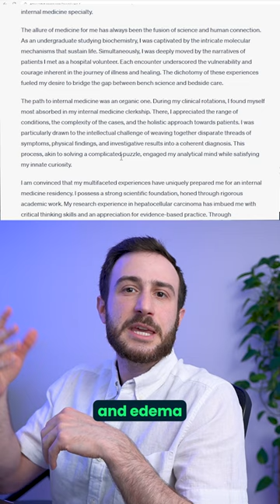👨‍⚕️What Program Directors want to hear about 🧐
📝 ✨ Craft a Winning Personal Statement! Explore Our Editing Services!🤩